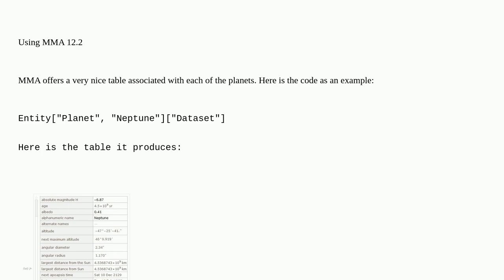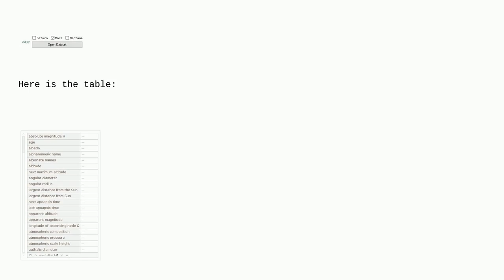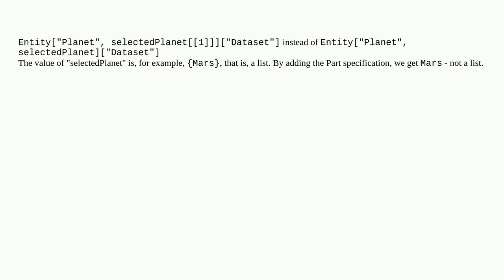Mathematica: Help with Using Checkboxes to Open a Table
Help with Using Checkboxes to Open a Table

A special thanks goes out to the community

  input